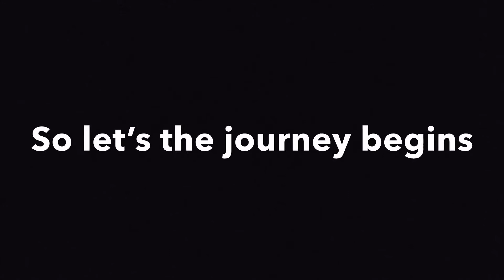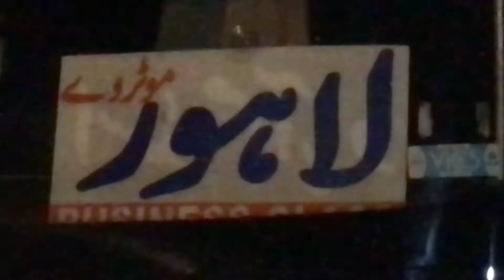Journey of Islamabad | Travelling story | Abbas bunny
Here is my story of travelling towards Islamabad..
How was my journey in skyways daewo bus terminals bussiness class.